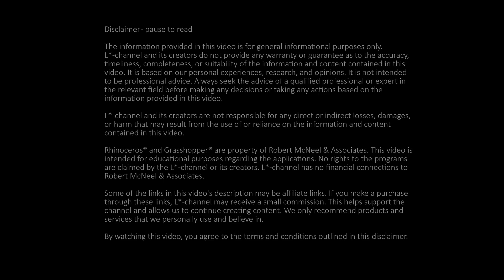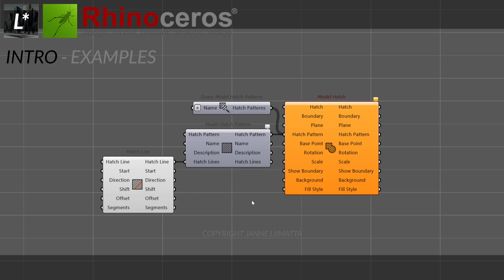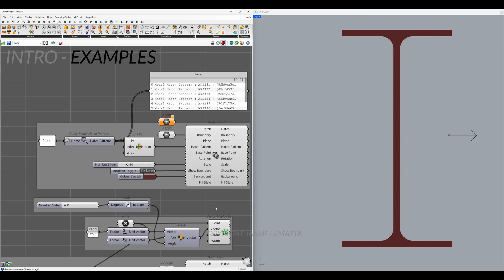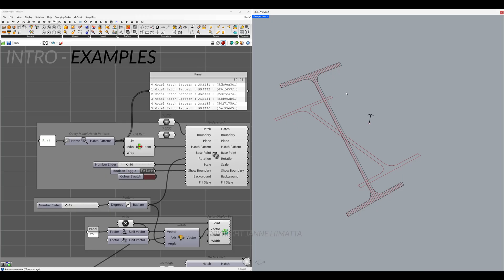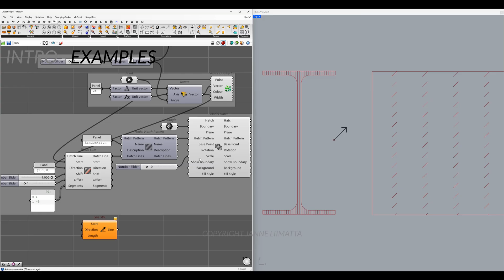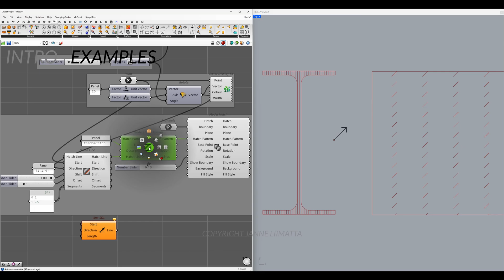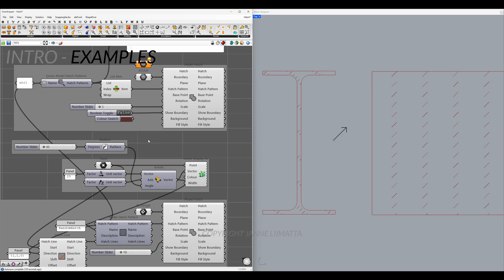Create & apply hatches with GH - Component explained - With examples - Grasshopper 1 - Rhino 8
Create hatches with Hatch Line and Model Hatch Pattern and insert them to model with Query Model Hatch Patterns and Model Hatch, new Grasshopper 1 components in Rhino 8.

The L* content has no relation to my day job. I am doing this as a hobby in my spare-time, using equipment and software that I own a license to.